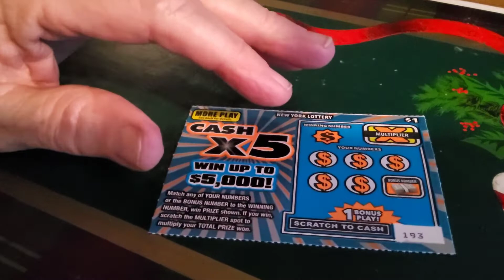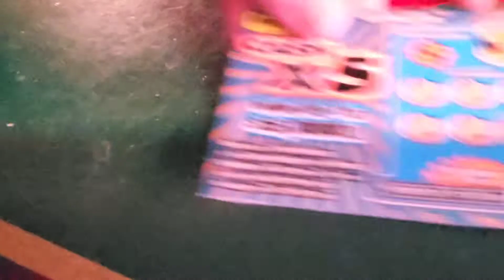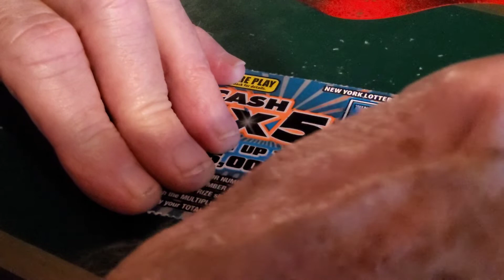another morning scratch off@happyscratcheralester74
another win morning